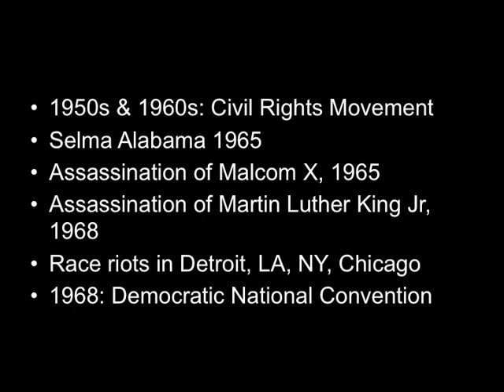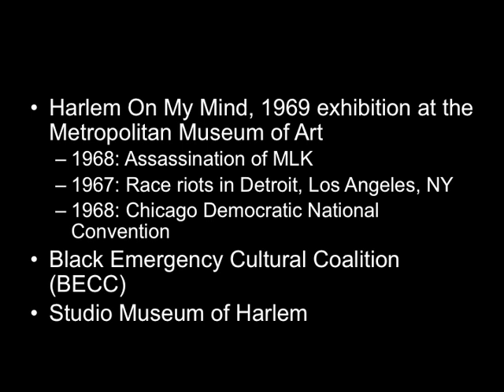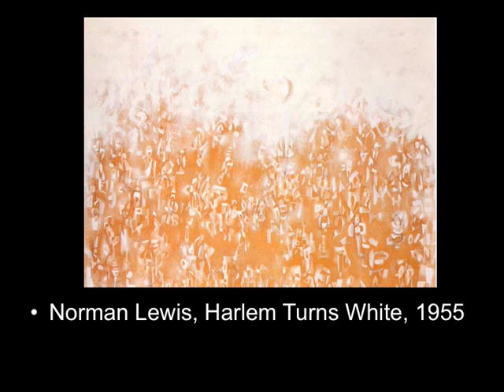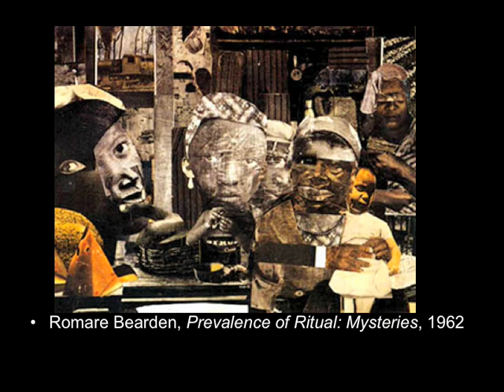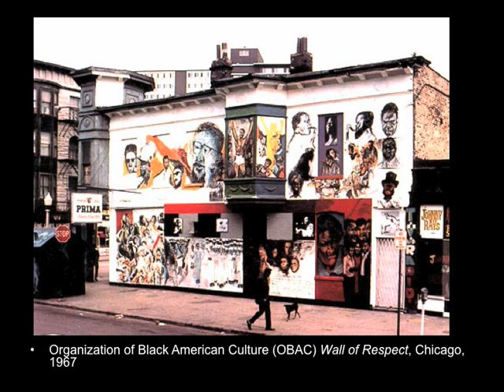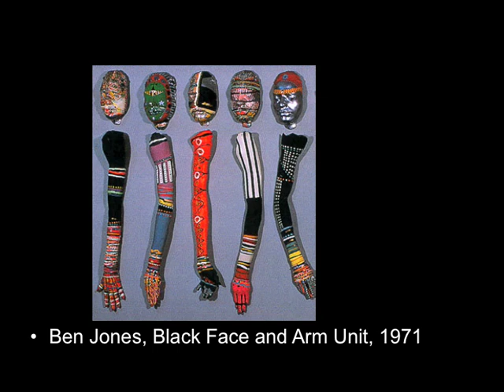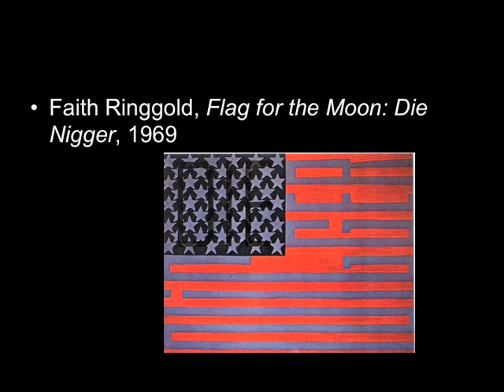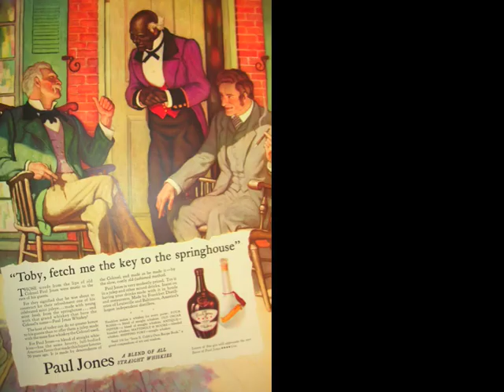08_black arts movement_1.mov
Africobra and other emergent black art & artists of the 1970s.  NOTE: Contains some explicit and offensive imagery